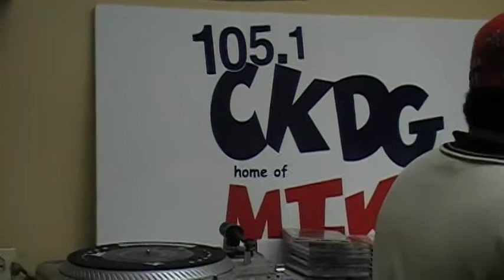Brindando por el exito d billy'one-play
En brindaderaaaaaaaaaaaaaaaaaaa.